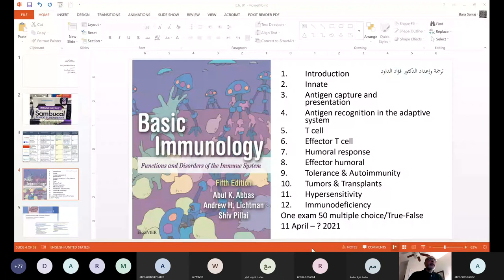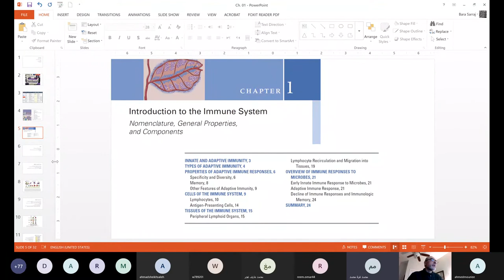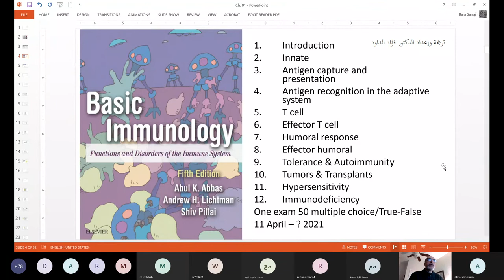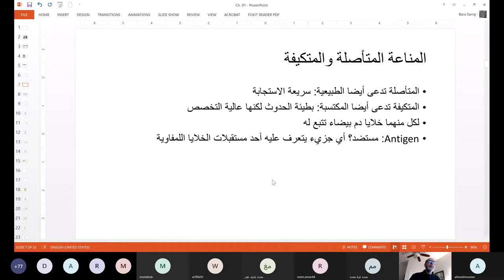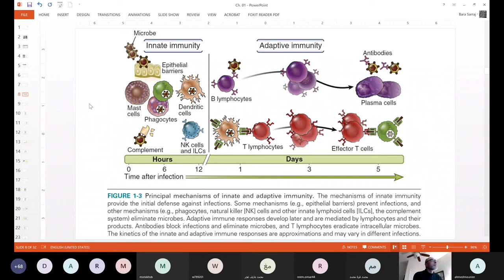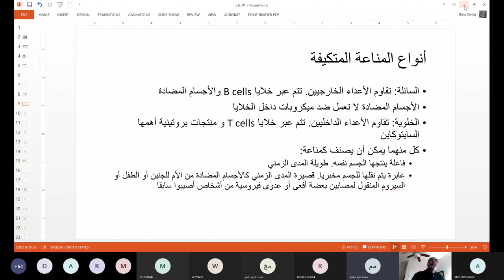علم المناعة المحاضرة الأولى